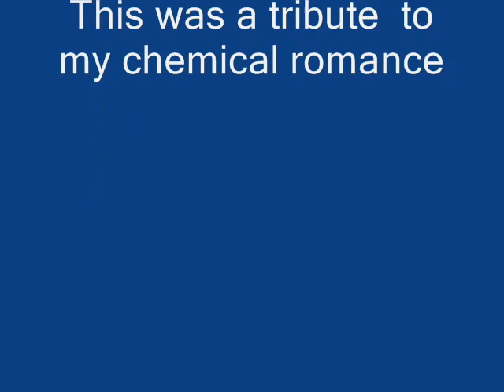my chemical romance Tennagers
it is about my chemical romance